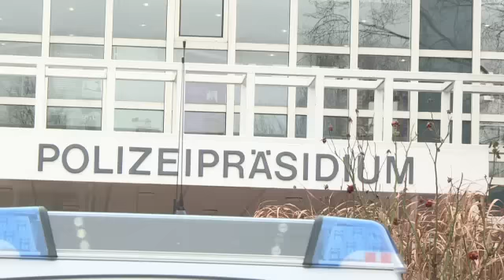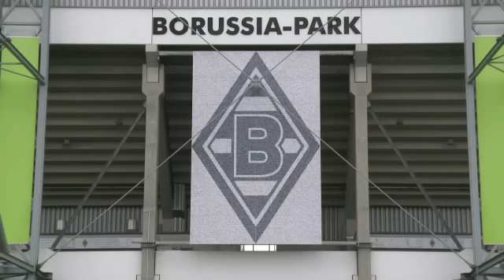Nach Gewaltexzess von BVB-Hooligans: Ermittlungen auf Hochtouren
Auch zwei Tage nach dem Gewaltexzess von BVB-Hooligans gegen Fans von RB Leipzig ist die Betroffenheit in Dortmund groß. Geschäftsführer Hans-Joachim Watzke spricht aber von ersten Ermittlungserfolgen.